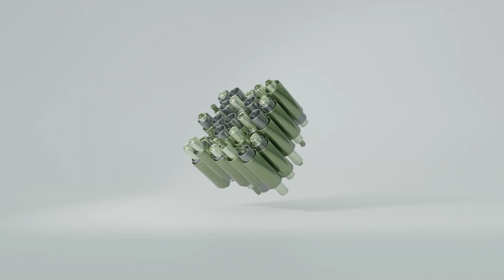Hormone Impact on Mental Health: Do Not Underestimate It!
Hormone impact on mental health is huge!

If you’re feeling down, stressed, or anxious, it could be your hormones.

This video explains how common hormones like cortisol, dopamine, and estrogen can significantly impact your mood, sleep, energy levels, and mental health in general.

Learn how hormonal imbalance can manifest as anxiety, depression, and fatigue.

Explore strong bonds between dopamine, mood swings, and aggression.
Find out how melatonin is connected to insomnia.

Discover natural solutions like diet, regular exercise, and explore the potential benefits of IV therapy for hormonal health.

And the most important thing – DO NOT treat hormone imbalance on your own!
Always consult a medical expert and never forget your regular hormone checkups!

Restore hormone balance and feel your best again!